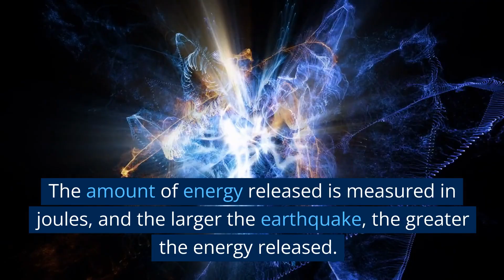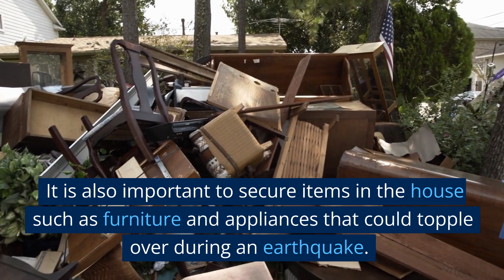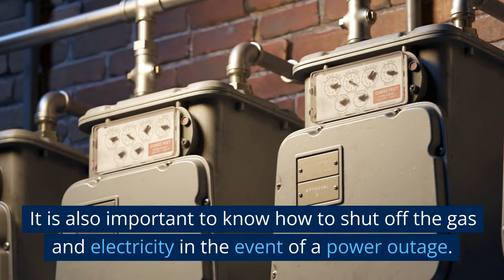Unbelievable Facts About Earthquakes - What You Need to Know!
Did you know that earthquakes happen all the time? Or that they're actually one of the most common types of natural disasters? In this video, we'll share with you some unbelievable facts about earthquakes.

From the size of an earthquake to the dangers of an earthquake, we'll cover everything you need to know about earthquakes! We hope this video has given you a better understanding of earthquakes and how to deal with them if and when they occur.